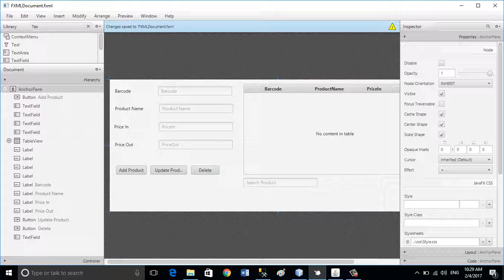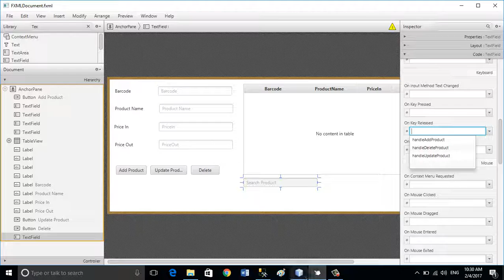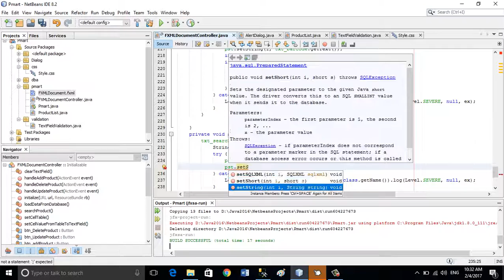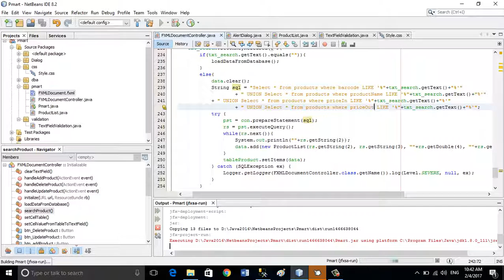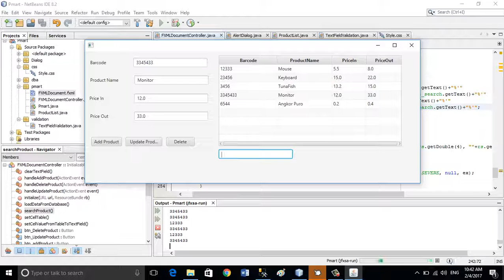#08 JavaFx and SQL Server Tutorials | Search Products (Select Using Union Clause)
In this JavaFx and SQL Server Tutorials, I have described how to  search  products data by Multi-Column using UNION clause in Select statement on JavaFx TextField KeyReleased Event - Point of Sale System(POS).

- JavaFx GUI
- SQL Server 2012, 2014
- Database Server
- Database example
- Microsoft SQL Server Datatype
- SQL Server Connection String
- Barcode scanner, Barcode reader
- Insert Data
- Update Data
- Delete Data
- Searching Data
- Create IReport Invoice